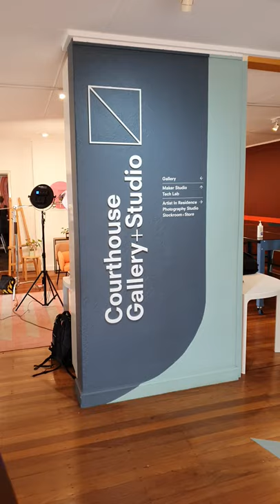Courthouse Gallery, Port Hedland